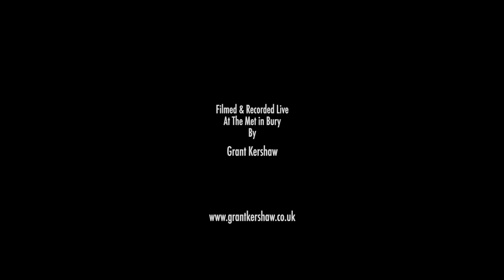Money Live Mat Walklate & Paolo Fuschi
The song, Money, performed by Paolo Fuschi & Mat Walklate